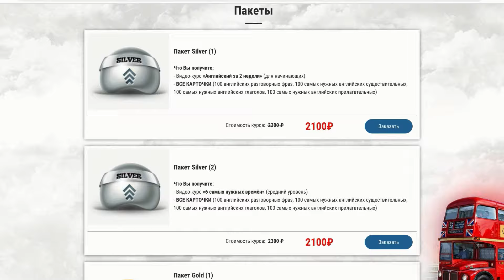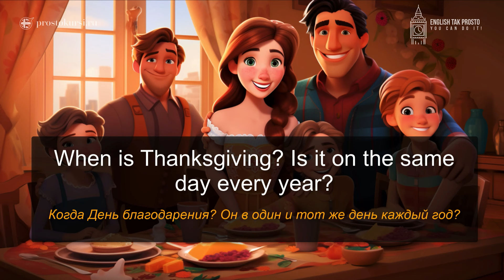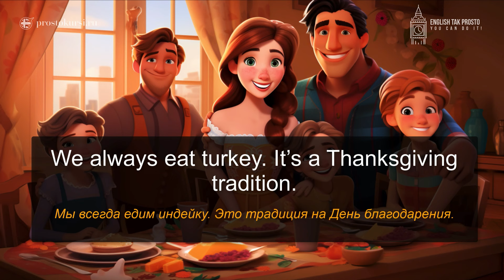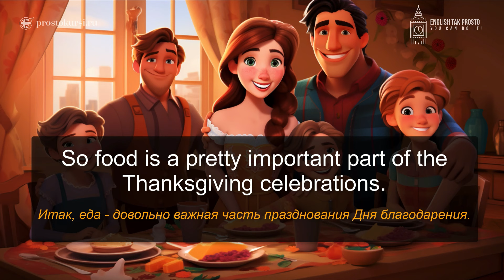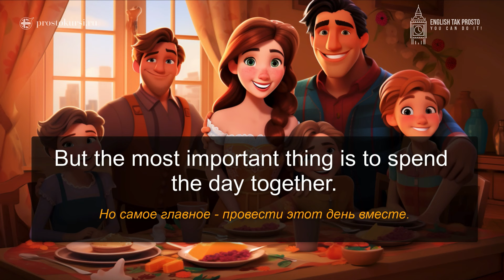Научись понимать английский НА СЛУХ. Диалог Thanksgiving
Научись понимать английский на слух, слушая простые диалоги. ☕🍫🍰 Помочь каналу: Сбербанк 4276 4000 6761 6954

📘Рабочая тетрадь «Полиглот. Английский за 16 часов. Новый курс» + Аудиокурс

Дорогие друзья!
Все вы хотите свободно говорить по-английски, но вам так не хватает практики! Но выход есть! Приглашаю Вас в свой разговорный клуб. Как проходят наши занятия? К каждому уроку вы самостоятельно читаете главу из книги, которую я вам пришлю, затем мы собираемся в назначенный день и время (по Скайпу) и обсуждаем прочитанное. Также мы делаем много интересных заданий, обсуждаем актуальные вопросы и общаемся на английском. В результате вы улучшаете свой словарный запас, знания английской грамматики, произношение, навыки аудирования и говорения. И при этом каждый урок - одно сплошное удовольствие!
Занятия будут 1-2 раза в неделю в вечернее время. Курс будет проходить в онлайн режиме по Скайпу. Вы будете заниматься в группе вместе со мной. Стартовать будем, как только наберётся минимум пять человек в группу. Время и дни будут уточняться.

📘1 группа (начальный уровень Beginner - Elementary)
Количество занятий: 6
Продолжительность: 50-60 минут
Стоимость всего курса: 4800 руб.
Книга, которую мы будем читать: David Copperfield. Level 1 (by Charles Dickens )

📘2 группа (уровень ниже среднего Pre-Intermediate)
Количество занятий: 8
Продолжительность: 50-60 минут
Стоимость всего курса: 6400 руб.
Книга, которую мы будем читать: The Secret Garden. Level 2 (by Frances Hodgson Burnett)

📘3 группа (уровень средний Intermediate)
Количество занятий: 7
Продолжительность: 60-65 минут
Стоимость всего курса: 6300 руб.
Книга, которую мы будем читать: My Cousin Rachel. Level 3 (by Daphne du Maurier)

📘4 группа (уровень выше среднего Upper-Intermediate)
Количество занятий: 8
Продолжительность: 60-65 минут
Стоимость всего курса: 7200 руб.
Книга, которую мы будем читать: Charlie and the Chocolate Factory. Level 4 (by Real Dahl)

Вы получаете:
▶ книгу в формате pdf
▶ аудио
▶ упражнения к каждой главе
▶ карточки со словами

Не знаете, какой уровень Вам подойдёт? Не страшно. Пишите мне, и мы вместе определим, какой курс вам нужен!!!Преимущества этого курса:
    - много разговорной практики;- экономия Ваших денег (групповые занятия в разы дешевле, чем индивидуальные);- живое общение со мной и другими участниками группы;- удобное время занятий;
    - если пропускаете занятие, можете посмотреть его в записи;
    - бесплатные материалы для занятий;
    - каждому участнику моя книга в подарок, а также дополнительные скидки на все мои материалы на сайте prostokursi.ru

Что нужно от вас:
- Компьютер/ноутбук/телефон со Skype
- Наушники (необязательно)
- Желание изучать английский язык )))

Если Вы хотите попасть в группу, запишитесь на сайте prostokursi.ru или пишите мне:

Я запишу вас в список желающих, а после набора группы (минимум 5 человек), будет составлен график занятий (о чём я проинформирую вас лично). Если график вам подходит - оплачиваете курс и мы приступаем.
Жду ваших заявок!!! Всем удачи.